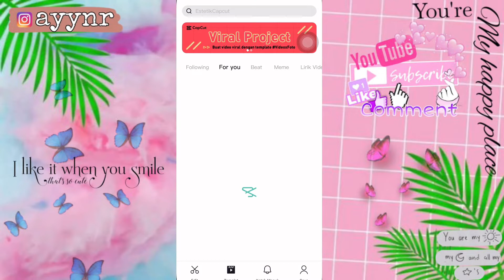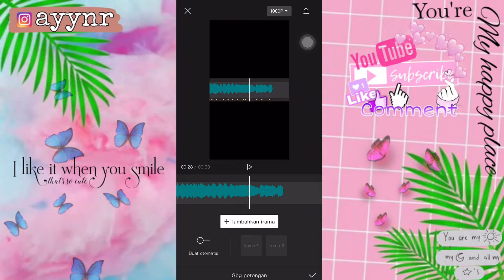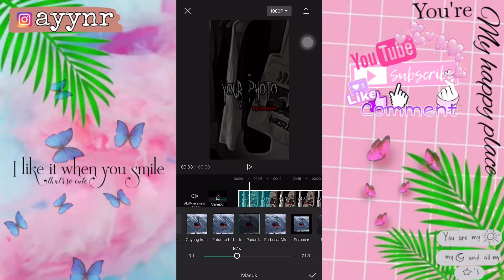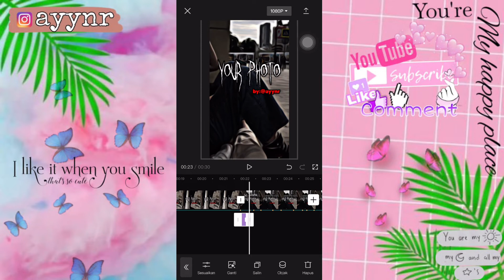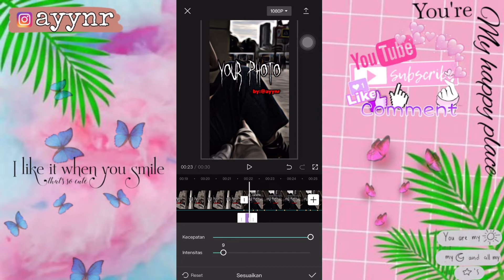TUTORIAL JEDAG JEDUG DJ PAIJO MUMET NDASE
1 dj to j
1 dj in the world